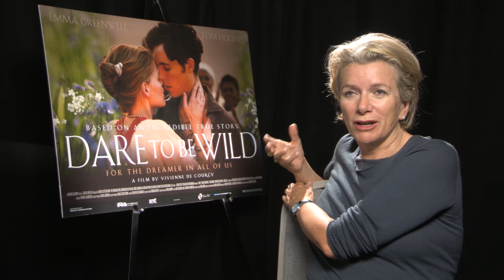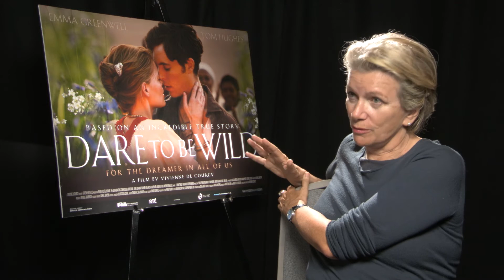Dare To Be Wild - Vivienne De Courcy interview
The director of the film sits down to discuss her inspirations and making the acclaimed film.